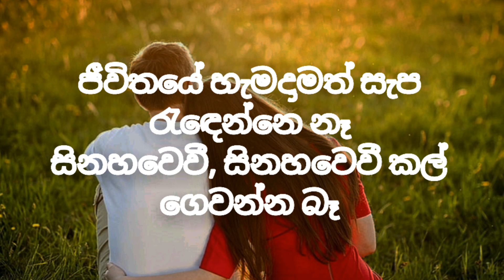adaraye unusuma laga (without voice) ආදරයේ උණුසුම ලඟ දුක දැනෙන්නෙ නෑ karaoke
ආදරයේ උණුසුම ළඟ දුක දැනෙන්නෙ නෑ
දුක්, කරදර නැති දවසට දුර පෙනෙන්නෙ නෑ
ජීවිතයේ හැමදාමත් සැප රැඳෙන්නෙ නෑ
සිනහවෙවී, සිනහවෙවී කල් ගෙවන්න බෑ //

තොල් අග මදහස දල්වා ප්‍රාර්ථනා මල් පිබිදෙයි
ලෝකය උඩු යටිකුරු වී ප්‍රාර්ථනාවන් වැළලෙයි

සැමදා දුක, සැමදා සැප නොමැති ලෝකයේ
සිනහ නැගෙයි, කඳුල නැගෙයි එයයි ජීවිතේ

දිවා රැයේ දකින සිහින පවන් සලා ගිමන් නිවයි
සිහින ලොවම ගරා වැටී තැවුලෙන් හදවත් ඇවිලෙයි

ගීත හඬින්, සුසුම් හඬින් පිරුණු ලෝකයේ